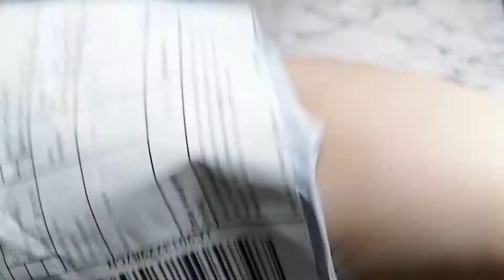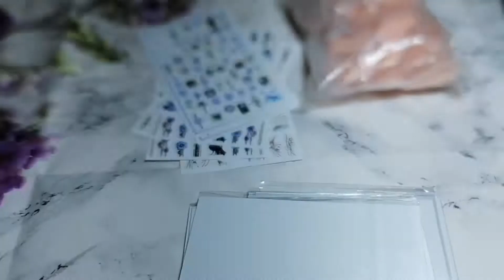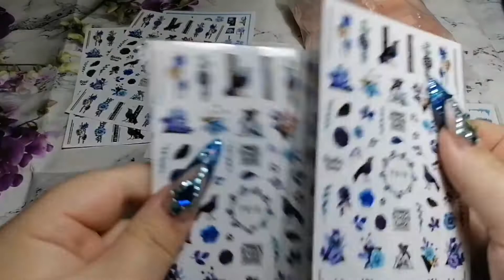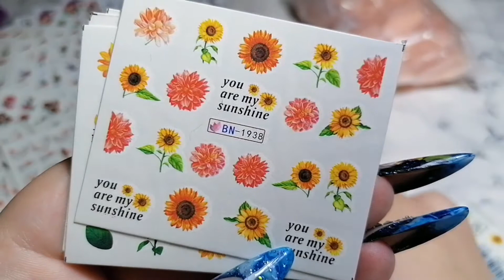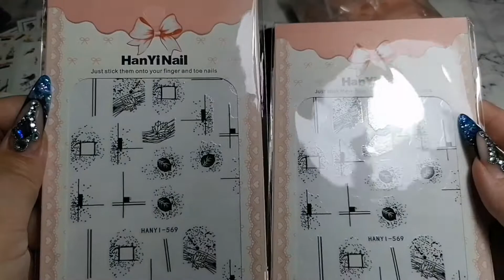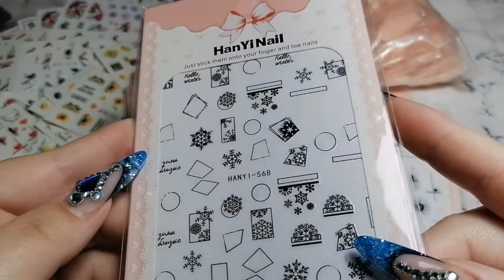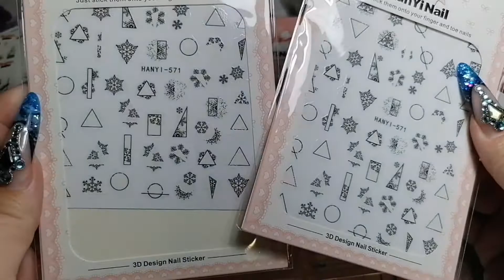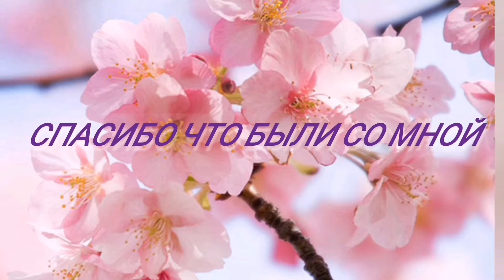Большая распаковка с Алиэкспресс наклеек, слайдеров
Группа в телеграмм там можно и общаться и делиться ссылками на товар
Мы там делимся короткими видосиками распаковки и не только. Приходите к нам в группу там не только мастера но и самоучки как и я

Ссылки на товары из видео можно спросить в этой группе. Так как тут у меня не добовляються ссылки с алиэкспресс

Видео снято в августе 2022г